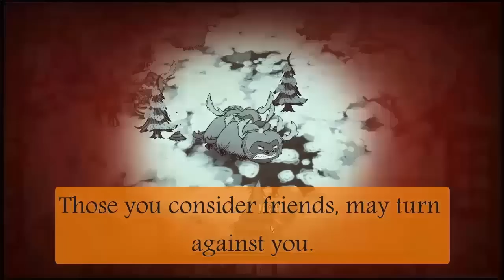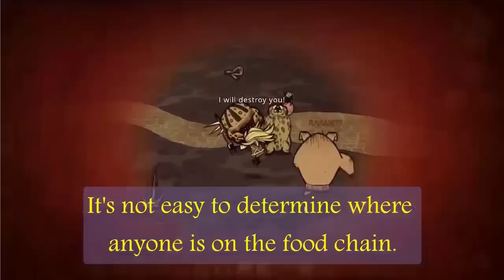Let's Play Don't Starve 600 Ballad of Kevin's Magic Turd & #600 Celebration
There are things in cartoons that are no longer possible.